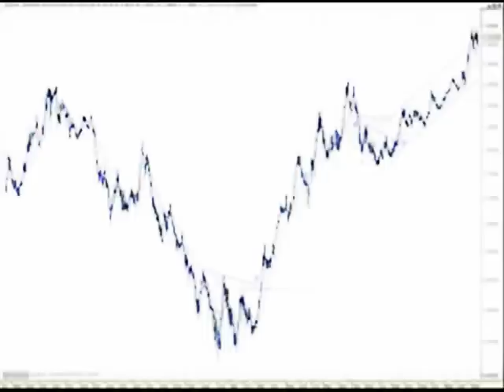CHERNOBYL AFRO PUNK - Wine Song (DIRECT SOUND) Experimental Head shot, Drugs & non Stop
Fuck the System Right Now